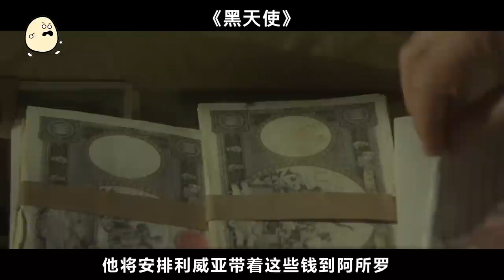風韻十足熟女不甘寂寞，放飛自我後悔不當初！丁度·巴拉斯導演，情色驚悚電影《黑天使》